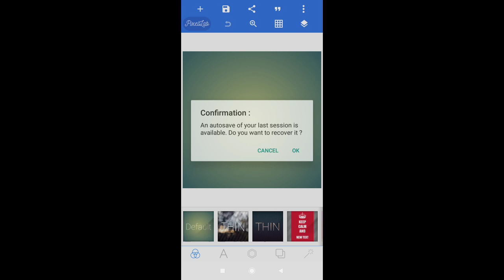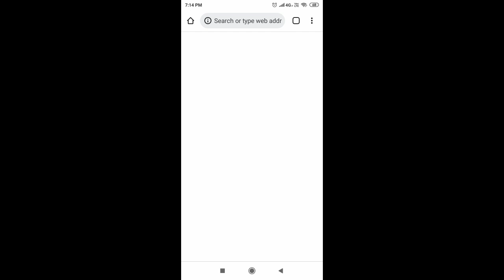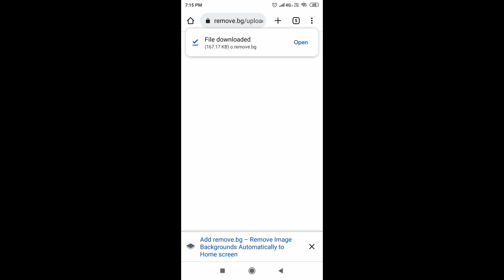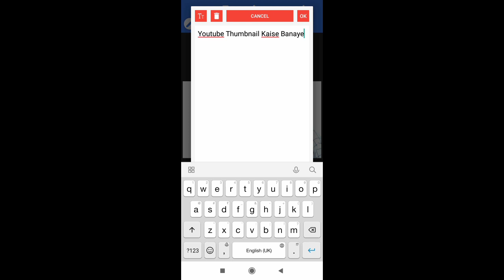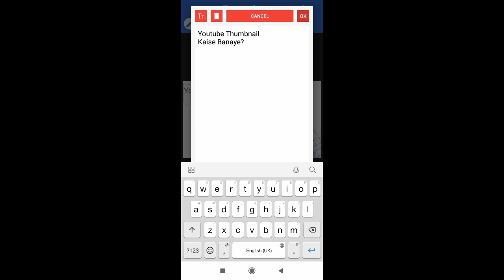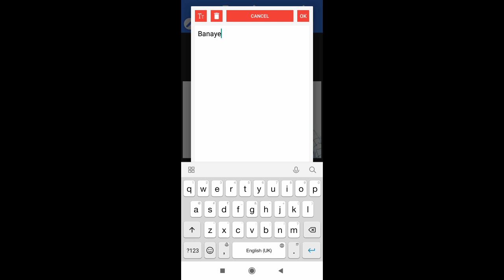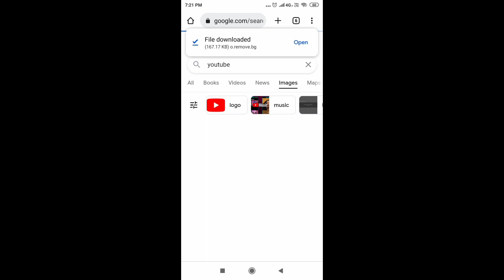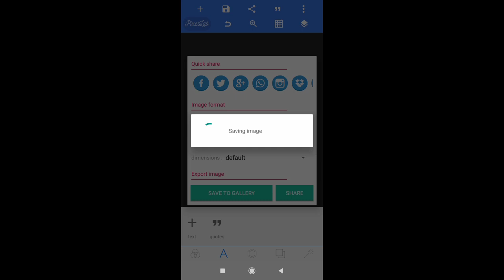youtube thumbnail kaise banaye? || kaise banaye youtube thumbnail 2022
POCKET FM NOEL
MERI ANKAHI DASTAN

thanks fot watching my videos